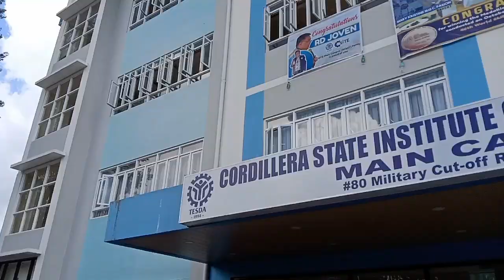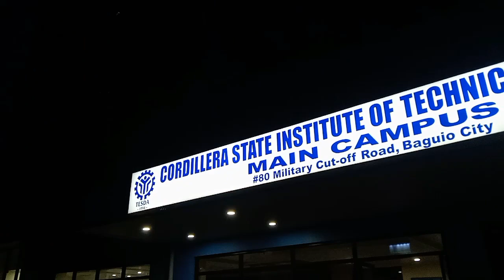TARA SA BAGUIO (DAY 2 / DAY 3 / DAY 4) | Chai Vlog